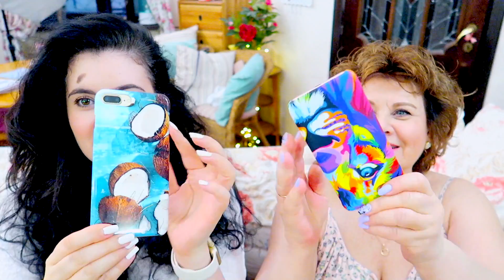VLOG : ЧТО В НАШИХ СУМКАХ?!!!! | OOTD | ВЛОГ : 31.07.2017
ORSEDYKH
ANNASEDIH

Предыдущее видео

ВНИМАНИЕ!
Дорогие друзья, данный канал создан для поддержания хорошего настроения и самовыражения автора и зрителей. Поэтому, все агрессивные, не цензурные, грубые, притесняющие и т.п. комментарии будут не замедлительно отправлены в спам или удалены.